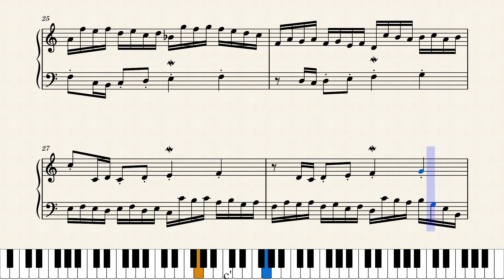Op.5981 Twilight Brilliance by Yohei Kato